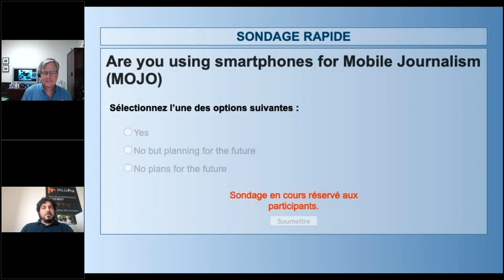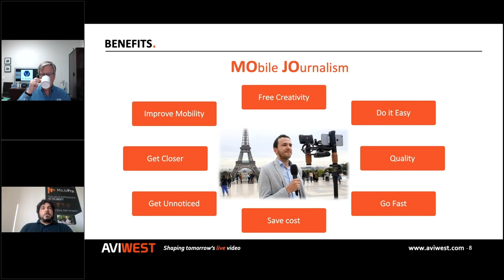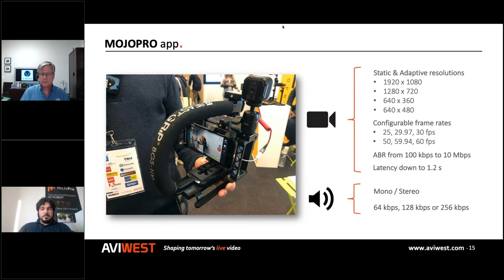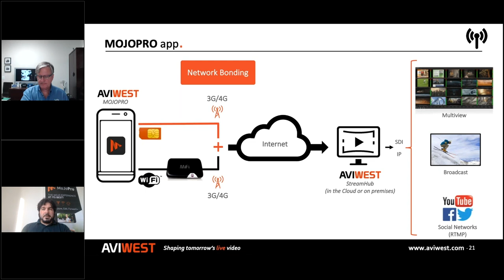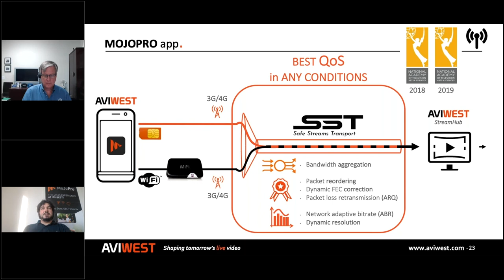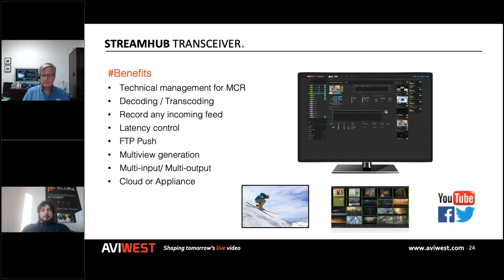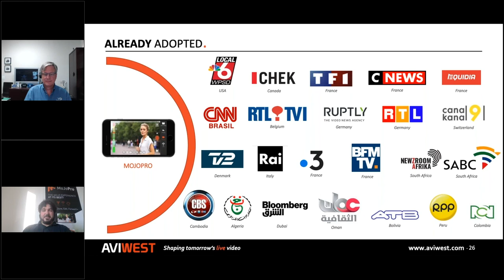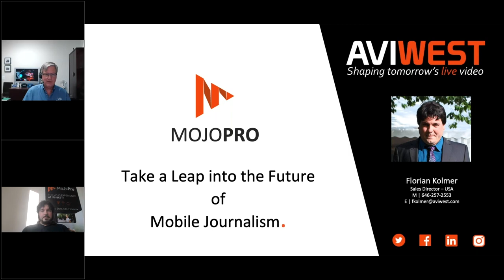Take a Leap Into The Future of Mobile Journalism Video and Audio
Good morning, everyone. I'm Jim Jachetta, CTO of VidOvation, and today I'm joined by my good friend and colleague, Florian Kolmer. He is a sales director for the US for AVIWEST. He's more than just a sales director. He's a network engineer. He knows the AVIWEST product line inside and out. So, he's not your typical sales guy, for sure. He designs systems, so Florian's going to lay some knowledge on us today about mobile journalism. Tell us a little bit about what we're going to talk about today,